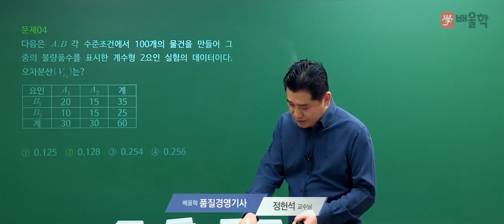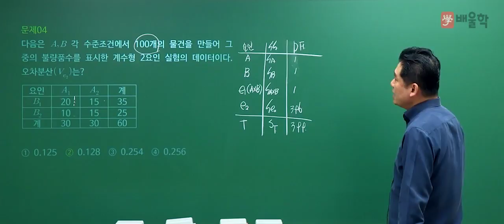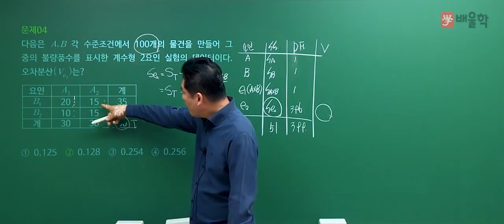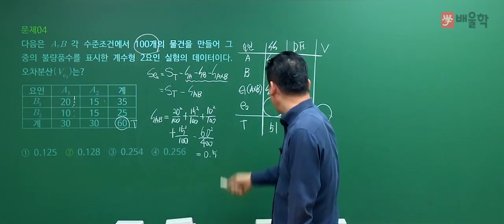[품질경영기사 필기] 2020년 4회 필기 기출 풀이 1과목 실험계획법2 - 정헌석 교수님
21년 경력 노하우, 품질 명공 정헌석 교수님의
2020년 4회 품질경영기사 필기 1과목. 실험계획법 기출문제 해설 강의!

품질경영기사, 품질관리기사, 품질경영기사필기, 품질경영기사실기, 품질기사, 품질경영기사합격률, 품질경영기사응시자격, 품질경영기사인강, 품질경영기사독학, 품질경영기사난이도, 품질경영기사시험일정, 품질경영기사자격, 품질경영기사취업, 품질경영기사기출문제, 품질관리기사필기, 품질경영기사기출, 품질경영기사실기기출, 품질경영기사자격증, 품질관리기사자격증, 품질기사자격증, 품질경영기사준비기간, 품질경영기사강의, 품질경영기사무료인강, 품질경영기사무료강의, 품질경영기사필기인강, 품질경영기사인강추천, 품질경영기사합격후기, 품질경영기사공부법, 품질경영기사실기문제, 품질관리기사실기, 품질경영기사준비, 품질경영기사공부기간, 품질경영기사4회, 품질경영기사인터넷강의, 품질경영기사가답안, 품질경영기사문제풀이, 품질경영기사실기인강, 품질경영기사공부, 품질관리기사자격, 품질관리기사일정